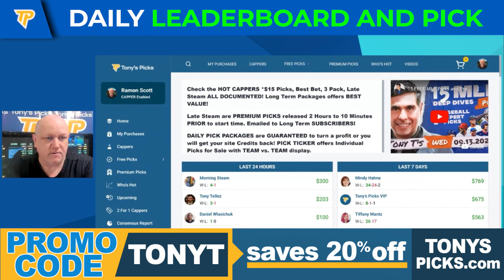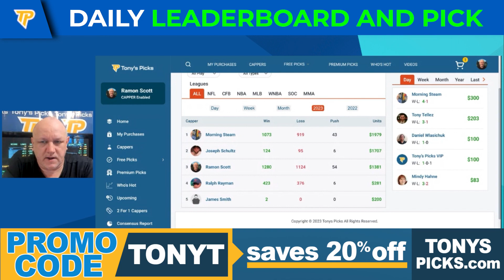Hot Handicapper Update and Free Pick by Ramon Scott, Wednesday 9/13/2023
9/13/2023 Hot Handicapper Update and Free Pick